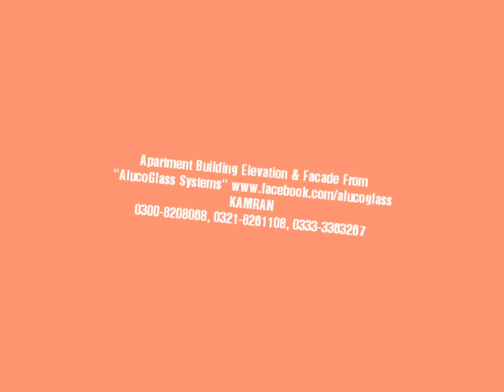Apartment Building Elevation Facade with Curtain Wall Glass Glazing Double Glazing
Apartment Building Elevation Facade with Curtain Wall Glass Glazing Double Glazing. Call Kamran 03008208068.
 We are Trade Specialists Contractors of Aluminum Composite Panel, ACP Cladding, Alucobond, Alcobond Alubond, Alcotop, Curtain Wall, Glass, Structural Glazing, Double Glazing, Spider Glazing, Spider Glass, Building Elevations, Building Facades.

Mr. KAMRAN
Projects Manager and Trade Specialist
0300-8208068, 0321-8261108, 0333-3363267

Aluminum Composite Panel, ACP Cladding, Alucobond, Alcobond Alubond, Alcotop, Curtain Wall, Glass, Structural Glazing, Double Glazing, Spider Glazing, Spider Glass, Building Elevations, Building Facades